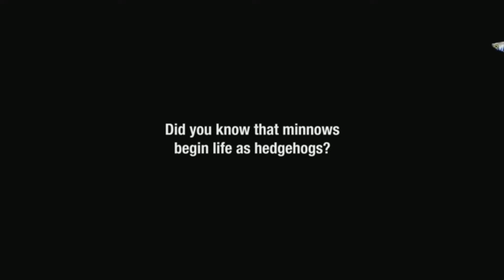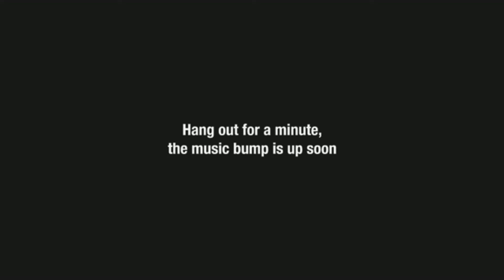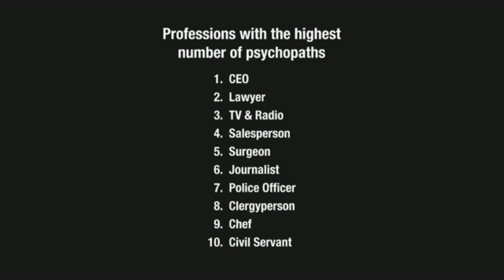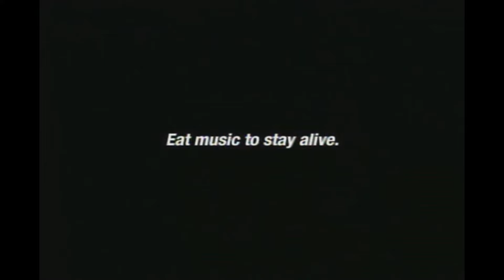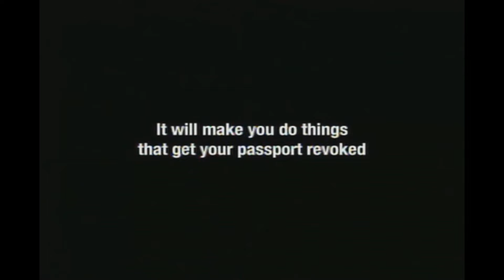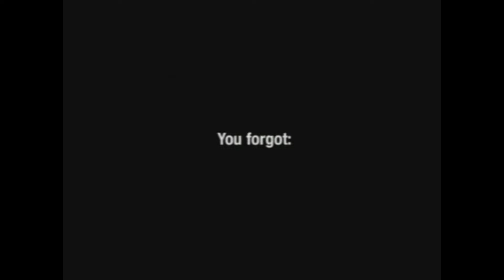Boards of Canada - Adult Swim Bumps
Most all of the Boards of Canada bumps that were on Adult Swim from 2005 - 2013

0:00 Constants Are Changing
0:06 Skyliner
0:15 Twoism
0:21 Telephasic Workshop
0:37 ROYGBIV
0:52 ROYGBIV
1:09 still ROYGBIV
1:24 Turquoise Hexagon Sun
1:39 Sixtyten
1:54 Turquoise Hexagon Sun
2:11 Bocuma
2:27 Chromakey Dreamcoat
2:42 Constants Are Changing
2:53 Heard from Telegraph Lines
3:04 Constants Are Changing
3:14 Dayvan Cowboy
3:20 Satellite Anthem Icarus
3:26 Dayvan Cowboy (Odd Nosdam Remix)
3:31 Dayvan Cowboy
3:47 Hey Saturday Sun
4:03 Dayvan Cowboy (Odd Nosdam Remix)
4:08 Dayvan Cowboy
4:24 Chromakey Dreamcoat
4:40 Chromakey Dreamcoat
4:54 Dayvan Cowboy
5:10 Chromakey Dreamcoat
5:25 Peacock Tail
5:41 Dayvan Cowboy (Odd Nosdam Remix)
5:56 Sherbet Head